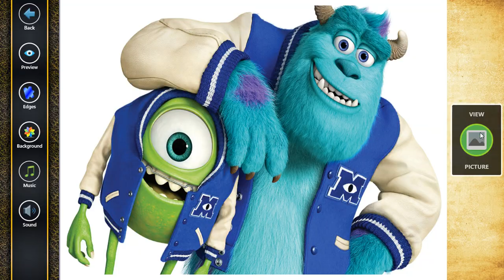MOVIE - MONSTERS UNIVERSITY (2013) MIKE WAZOWSKI AND JAMES SULLIVAN #4 - Jigsaw Puzzle 40/80 Pieces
Puzzle is a game where a player must solve a proposed problem. In this type of game, logical reasoning is much more important than agility and physical strength. Jigsaw puzzles are usually used as a hobby.

Sinopse : A look at the relationship between Mike and Sulley during their days at Monsters University — when they weren't necessarily the best of friends.

Elenco :

John Goodman - Sullivan (voice)
Billy Crystal - Mike (voice)
Steve Buscemi - Randall Boggs (voice)
Helen Mirren - Dean Hardscrabble (voice)
Peter Sohn - Scott 'Squishy' Squibbles (voice)
Joel Murray - Don Carlton (voice)
Sean Hayes - Terri Perry (voice)
Dave Foley - Terry Perry (voice)
Charlie Day - Art (voice)